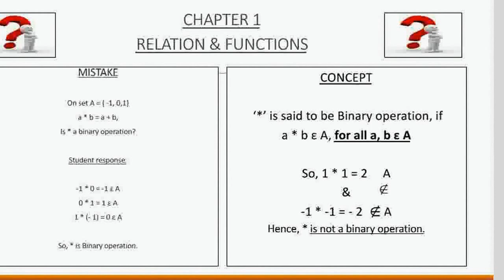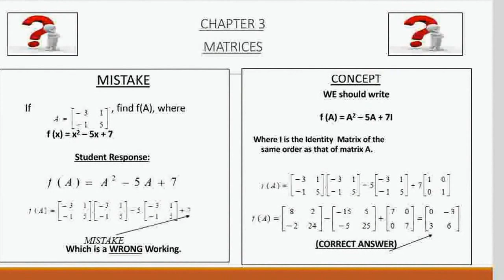Common errors in maths - class 12 CBSE :Mathemaniac Shashank vohra sir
Hi everyone, in this video i have shown some slides from my presentation on common errors by students of class 12 in maths.

I will put more such mistakes in my coming videos.